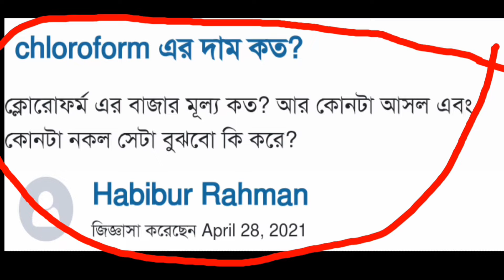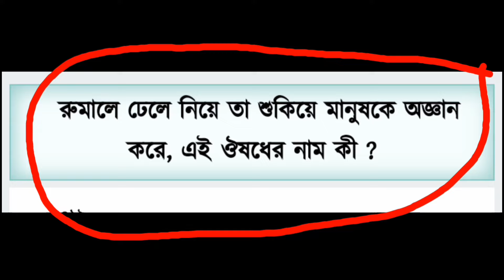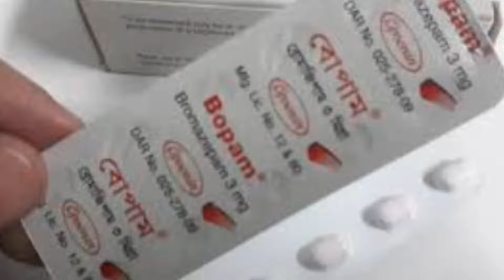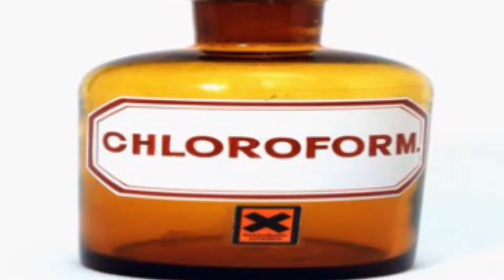ঘুমের ঔষধ ও অঙ্গান ঔষধ ক্লোরোফর্ম spry price বেহুশ spry.review some tablet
ঘুমের ঔষধ ও অঙ্গান ঔষধ ক্লোরোফর্ম spry price বেহুশ spry

এখানে বোঝানো হয়েছে ঔষধ  খাওয়া এবং বিভিন্ন বিষয়ে প্রশ্ন ও উত্তর. এই ভিডিওতে ঘুমের ওষুধের পার্শ্বপ্রতিক্রিয়া দর্শকদের সামনে তুলে ধরা হয়েছে। এবং কিছু প্রশ্নের উত্তর দিয়ে সাজানো।এতে আমার দর্শকরা আগ্রহ প্রকাশ করেছে।

একজনকে epitra 0 5 এবং sentix 0 5 দেওয়া হয়েছে।৬ মাসের জন্য দিছে।আসলে এগুলো কিসের ঔষধ।